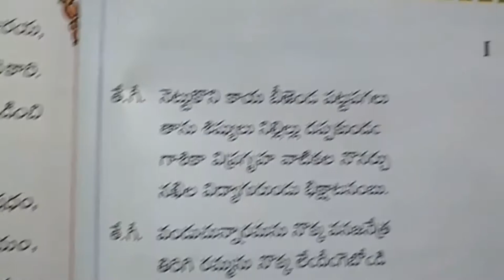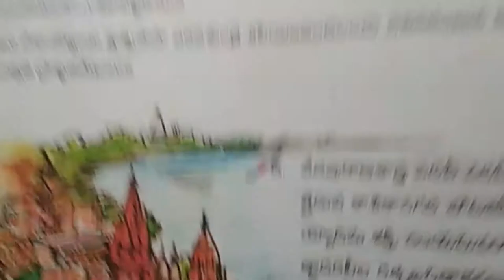10th Class TS syllabus Telugu Text Book Lesson Bixa by Srinadha Kavi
10th Class TS syllabus Telugu Text Book Lesson Bixa by Srinadha Kavi...SSC (10th Class) New Text Books Subject Wise-Chapter Wise,